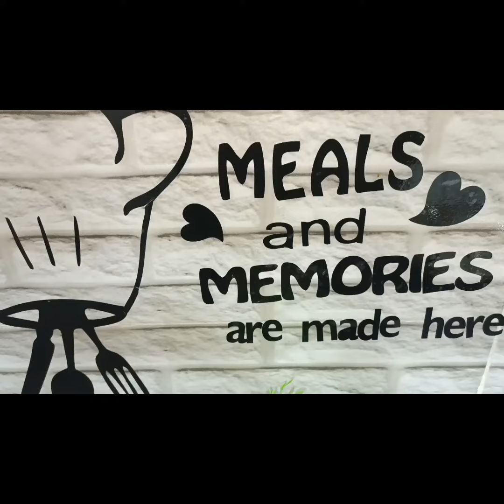home made cerelac Sugar free 100 organic For order contacts